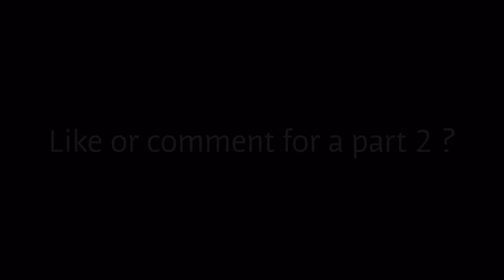Dallon Weekes Singing Compilation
I thought i'd post a appreciation video for Dallons singing because why not.